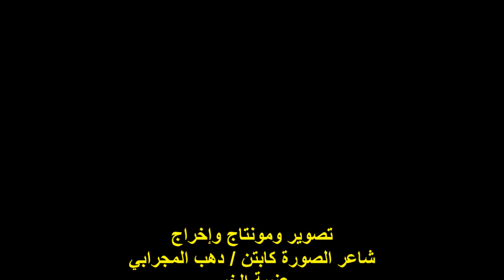ندوة صالون الشاعرة/أ/دينا لطفى/الشاعر/أ/عبد الفتاح رضوان/الخميس31/8/2023/هيئة خريجي الجامعات/القاهرة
أمسيةٌ ثقافيةٌ
 ندوة الصالون الأدبي للشاعرة دينا لطفى
مؤسس ورئيس الصالون الشاعرة/ دينا السيد لطفي
مدير الندوة الشاعرة / الكبيرة / باكينام حمزة
الشاعر الأستاذ / عبد الفتاح رضوان